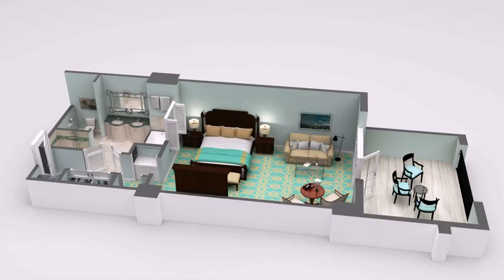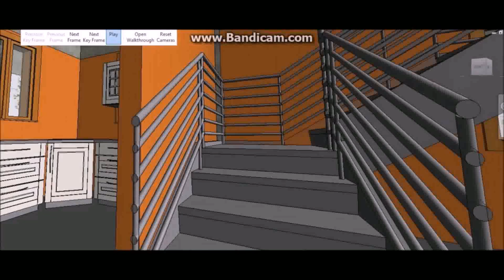3d Floor Plan With Three Bedrooms Living Room And American Kitchen - DaddyGif.com (see description)